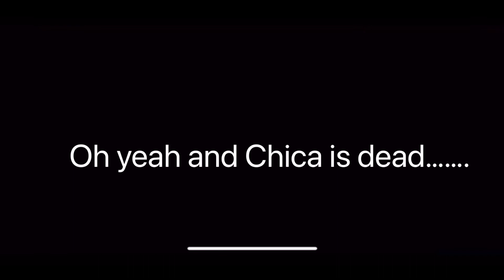Something weRid is going on with the FNAF Gang…..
Gdjsnsnsna Werid Werid